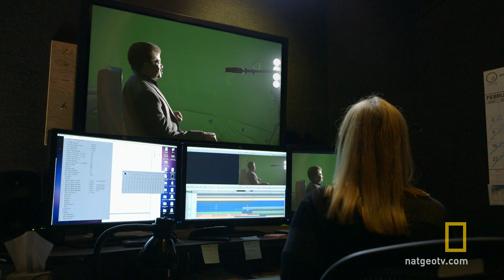Behind the Scenes of the Event Horizon | Cosmos: A Spacetime Odyssey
Find out how VFX artists have created a visceral experience while we plunge into a black hole.

About Cosmos: A Spacetime Odyssey:
Hosted by renowned astrophysicist Neil deGrasse Tyson, COSMOS will explore how we discovered the laws of nature and found our coordinates in space and time. It will bring to life never-before-told stories of the heroic quest for knowledge and transport viewers to new worlds and across the universe for a vision of the cosmos on the grandest scale. COSMOS will invent new modes of scientific storytelling to reveal the grandeur of the universe and re-invent celebrated elements of the legendary original series, including the Cosmic Calendar and the Ship of the Imagination. The most profound scientific concepts will be presented with stunning clarity, uniting skepticism and wonder, and weaving rigorous science with the emotional and spiritual into a transcendent experience.